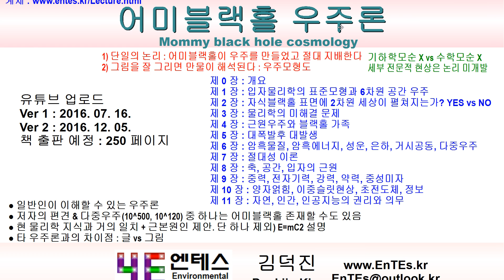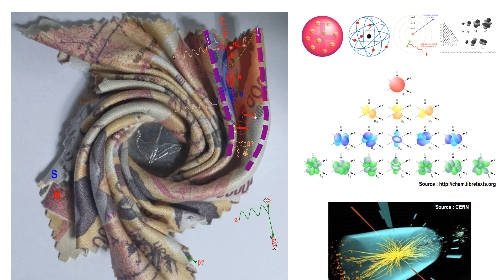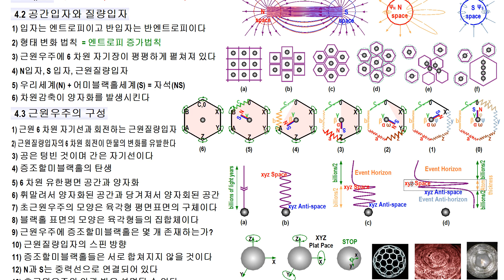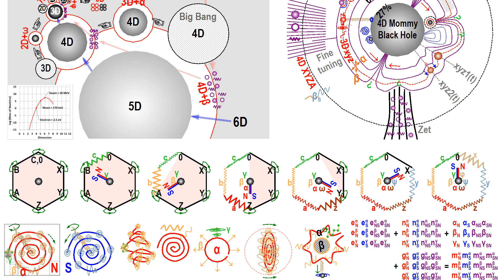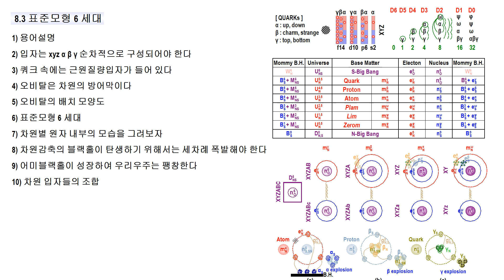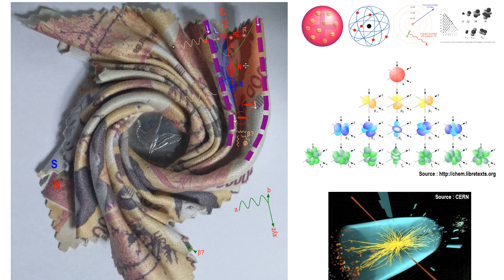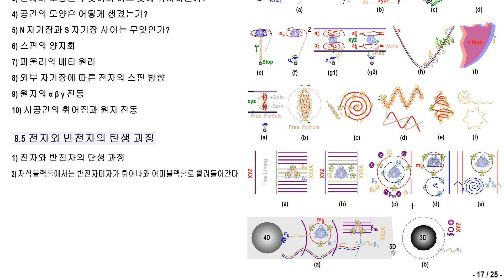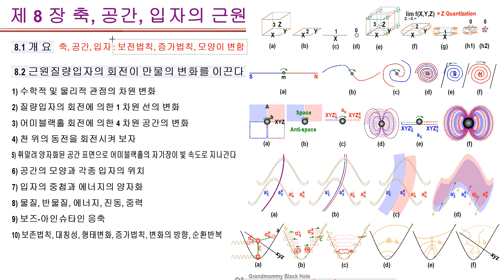[ MQHC2 어미 양자홀 우주론 ] 제 8 장 : 축, 공간, 입자의 근원